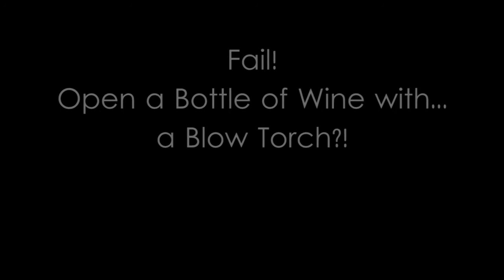Open a Bottle of Wine with a Blow Torch : Fail!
Open a Bottle of Wine with...
a Blow Torch?!
That bottle was old and the cork was sticky!  The bottle went off before the cork!

Air does expand when it is heated because of the fact that the molecules in the air start vibrating and moving around more faster and the distance between the molecules increases so as a result the air expands. Open a bottle of wine with that principle is a good way to demonstrate the concept and results in liftoff of the cork.

Film with a Gopro 4 Silver in 720p 240fps slowed at 12fps.